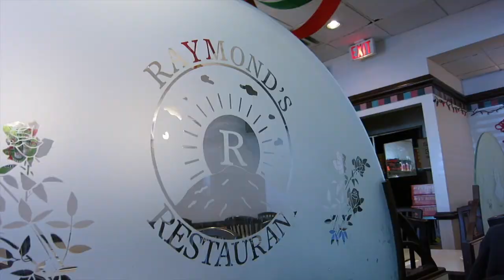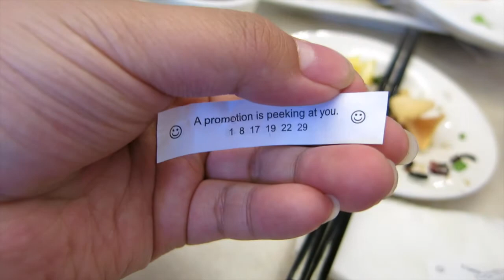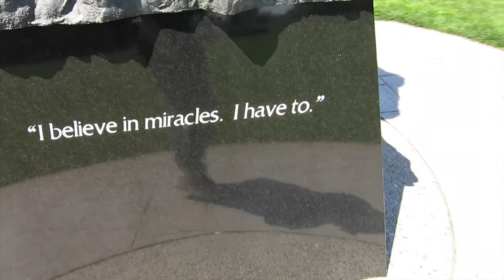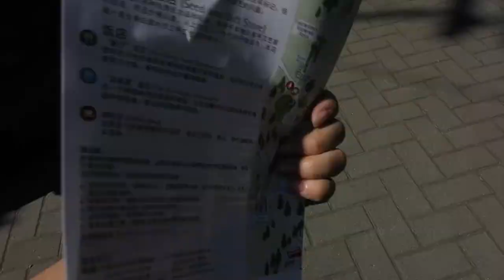SummaVlog Day 21: The Last Day!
The Last Vlog from the West Coast Trip!

First Song: Little Talks - Of Monsters and Men
Second Song:  Shape of Love (ft. Boy & Bear) - Passengers